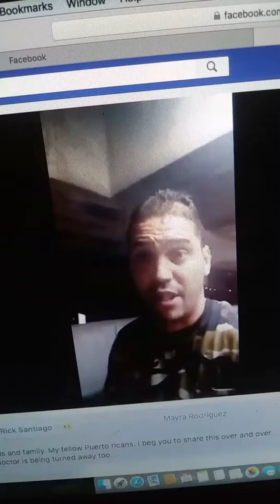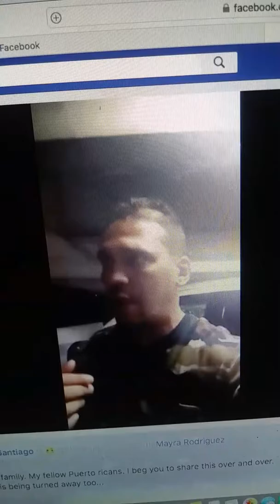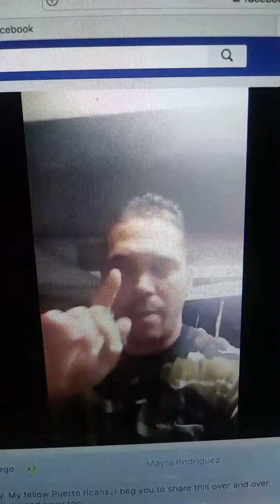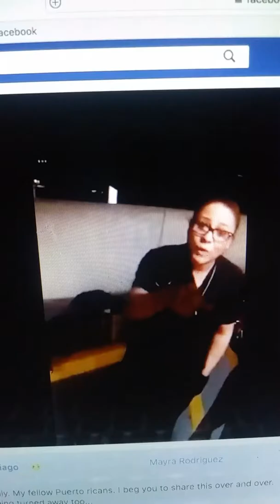Puerto Rico in crisis ! Must spread ! No time left ! Island is isolated !